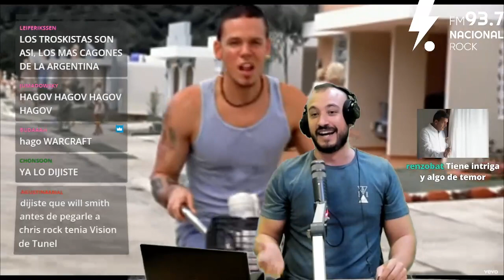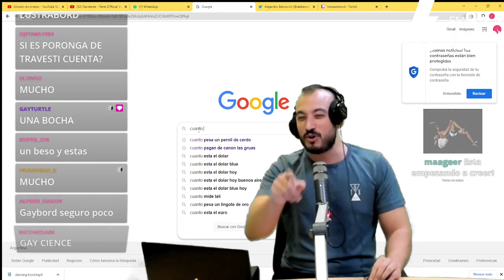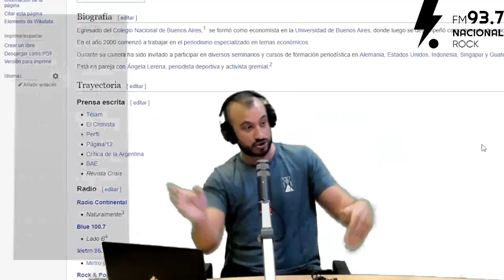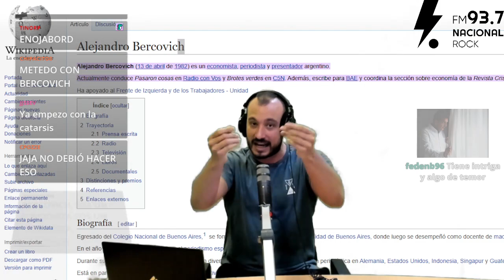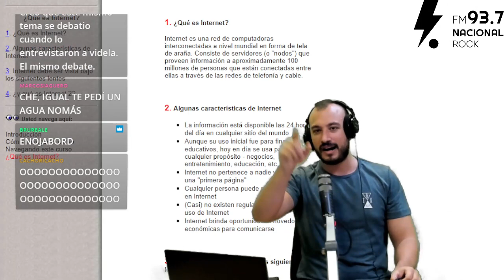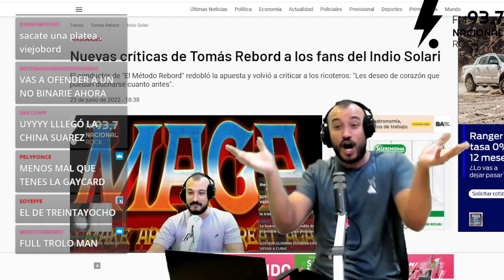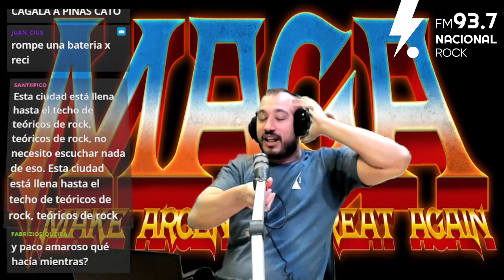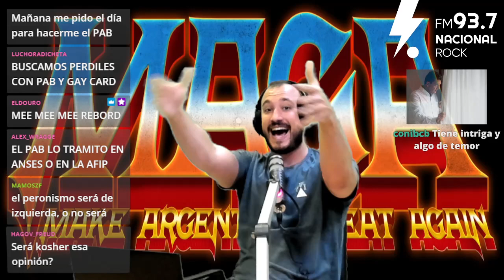UNA RESPETUOSA OPINIÓN SOBRE ALEJANDRO BERCOVICH | MAGA #21 con Tomás Rebord